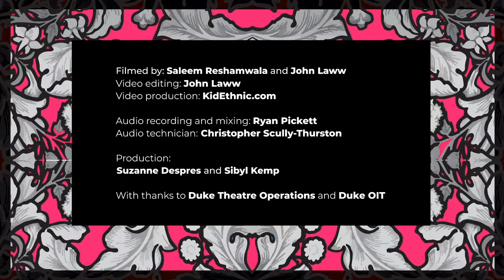Music in Your Gardens: Skylar Gudasz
Skylar Gudasz's Music in Your Gardens premiered on July 8, 2020.

Filmed by: Saleem Reshamwala and John Laww
Video editing: John Laww
Video production: KidEthnic.com

Audio recording and mixing:  Ryan Pickett
Audio technician:  Christopher Scully-Thurston

Production:
Suzanne Despres and Sibyl Kemp

With thanks to Duke Venue and Production Management, Theatre Operations and Duke OIT